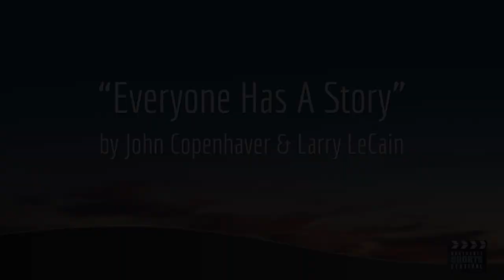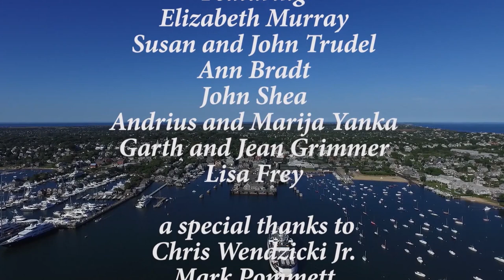Everyone Has A Story: Short Film Screening & Presentation with John Copenhaver on Nantucket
Food for Thought Lecture Series presented at the Nantucket Whaling Museum, March 30, 2017

Join Nantucket filmmaker John Copenhaver as he discusses his recent project Everyone Has A Story, a short film featured in the Nantucket Shorts Festival that includes interviews with Nantucket “washashores.”